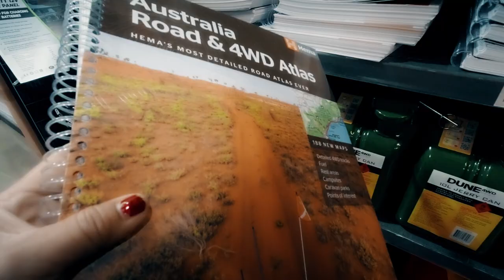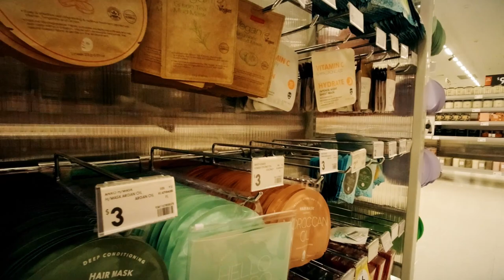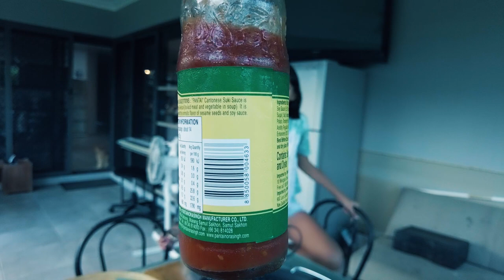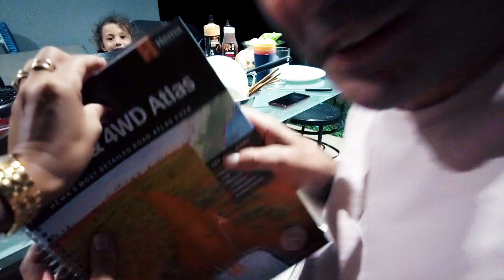The Stones Life - Celebrating Our 13 Year Anniversary and Mothers Day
Mummy goes shopping for a last minute anniversary gift for Daddy while he takes the kids shopping at Kmart so they can buy something for Mummy for Mothers Day.
As night falls we decide a Korean hot pot and homemade burgers will be tonight's dinner to celebrate both occasions before opening all of our gifts.